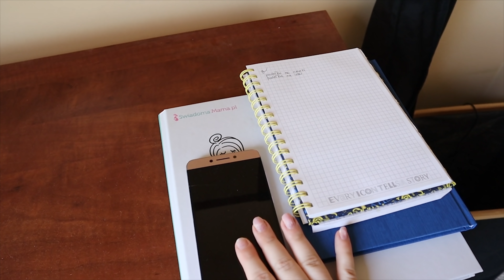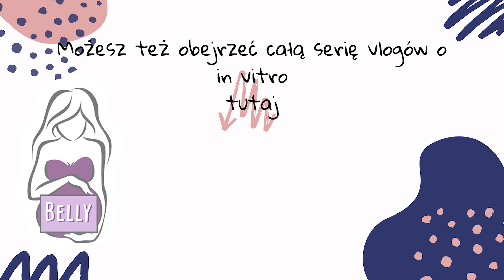Odizolowany człowiek, to człowiek produktywny!| VLOG O CIĄŻY PO IN VITRO #27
⌛ Nasza rutyna w trakcie pandemii| VLOG O CIĄŻY PO IN VITRO #26 ⌛

Nazywam się Marzena i jestem niepłodną położną. Pracuję w swoim mieście w Szpitalu Wojewódzkim na oddziale Noworodkowym, jako położna i jako edukator laktacyjny.
Od 2017 roku staraliśmy się o dziecko, od 2018 z pomocą medyczną. Po drodze zdiagnozowaliśmy u siebie zbyt małą ilość nasienia, endometriozę III stopnia, hiperprolaktynemię, insulinooporność, trombofilię heterozygotyczną oraz podwyższone czynniki ANA.
We wrześniu 2019 podeszliśmy do pierwszego nieudanego criotransferu. W listopadzie do drugiego, który okazał się tym szczęśliwym. I to na tyle szczęśliwym, że zarodek podzielił się i spodziewamy się bliźniaków! Jednojajowych! Termin na 15 sierpnia, trzymajcie kciuki! ♥